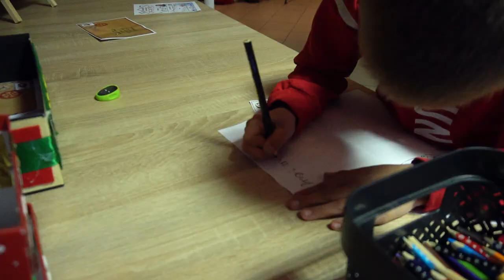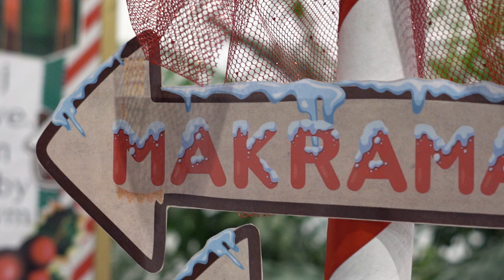Relacja z wizyty Świętego Mikołaja w Białej Piskiej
Zapraszamy do obejrzenia relacji z wizyty Świętego Mikołaja w Białej Piskiej.

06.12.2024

Realizacja : MGOK TV

ZAKAZ KOPIOWANIA MATERIAŁU WIDEO NA INNE KANAŁY !!!